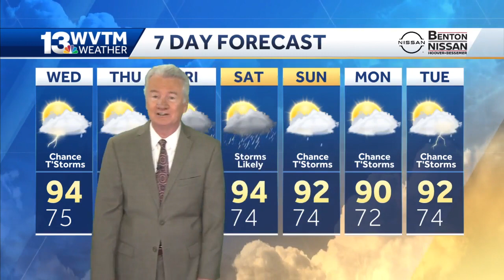Steamy, storms likely for the rest of the week in central Alabama